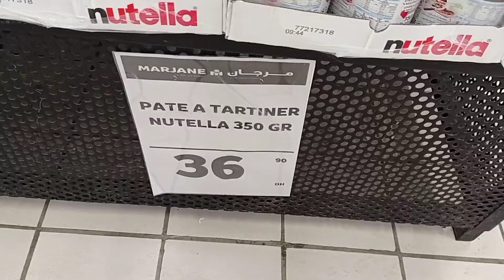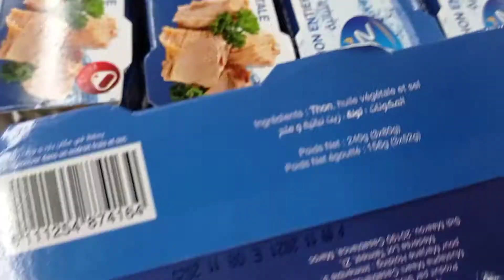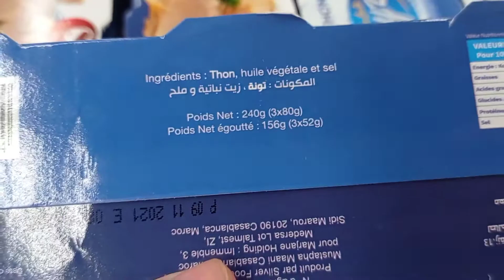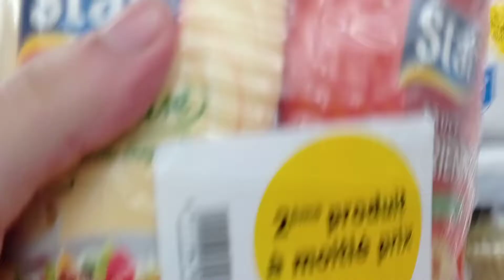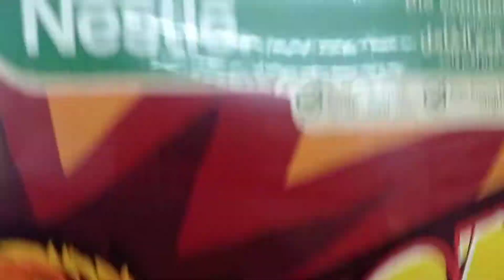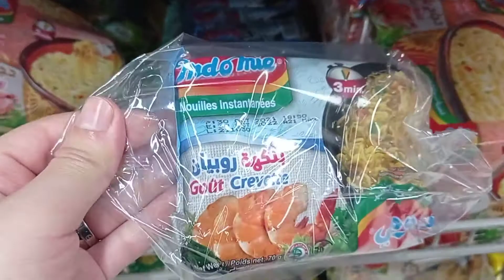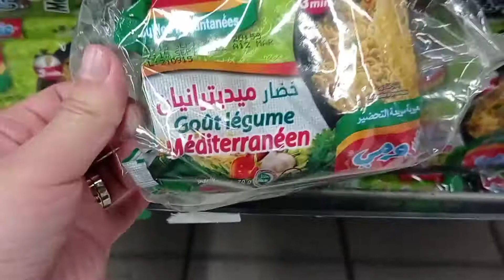جديد عروض و تخفيضات مرجان 💥 جولة جديدة فمرجان والهميزات لي جابو 💥لقيت حويجات غزالين غيعحبوكم😍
عاجل تخفيضات مرجان بمناسبة رأس السنة 2022🎁💥جولة جديدة فمرجان والهميزات لي جابو❤ Marjane 😍
@جولة معي
💥جولة جديدة فمرجان والهميزات لي جابو هاد الأسبوع💥لقيت حويجات غزالين غيعحبوكم😍